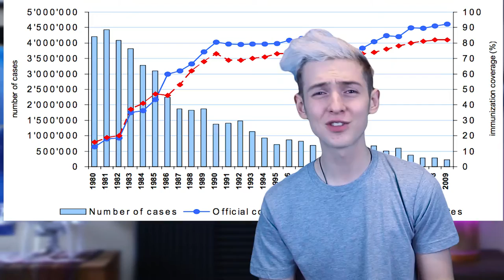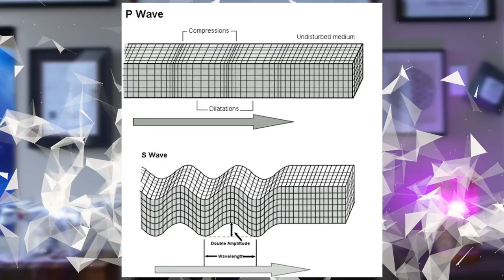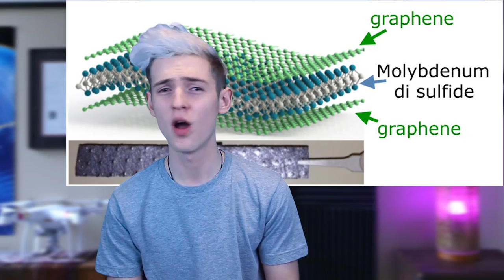MODEL 3 Most AMERICAN CAR? Donald Trump Gets a SH*TTY PHONE? FACEBOOK invests in VR-Weekly Roundup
Tesla Model 3 will have battery production take place in the Gigafactory.  Donald Trump will get a new phone as president, and its bad. Mark Zuckerburg and Facebook invest 3 Billion in Virtual Reality

Thumbnail Photo Credit: Xtra Tech
All images used contain CC0 license unless otherwise stated
Vector art in icon and intro by starline and freepik
Images and video clips used for news purposes